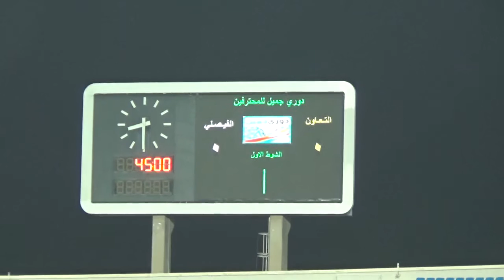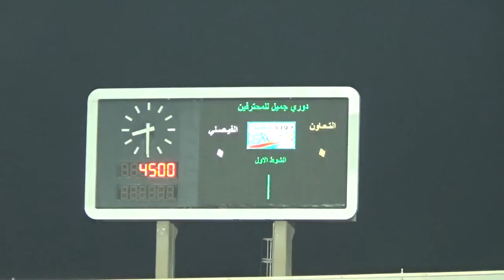Round ( 9 ) Al taawon vs Al faisaly First half 18 November 2016